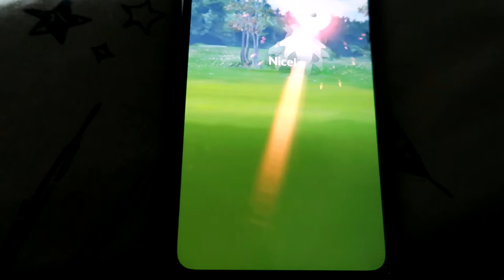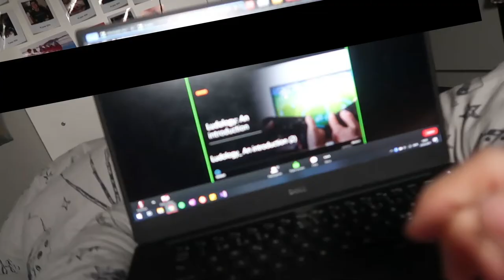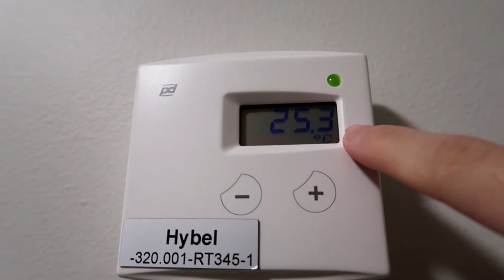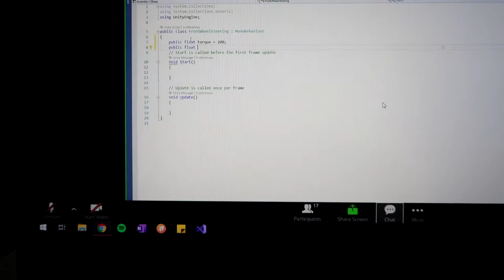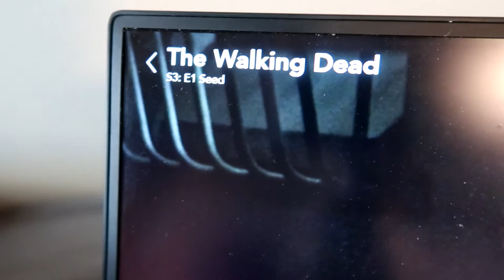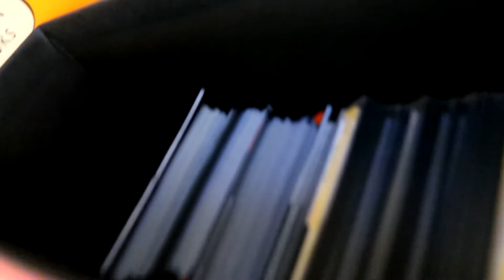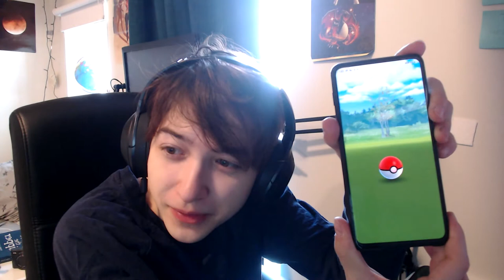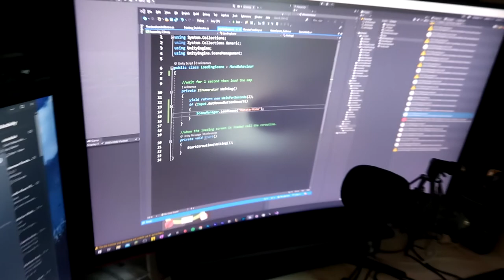A week in my life // vlog #25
This is a week in my life as a Games and Entertainment technology student at NORD university! We are fully digital right now because of the new restrictions. But last semester I was at campus every single day! So things do change quickly so ill probably make a new video when I'm able to attend physical classes again.